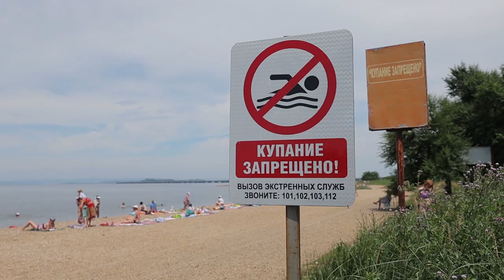Купаться в городской черте запрещено.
На набережной улицы Татарской, в парке имени Лазо и на пляже в районе Седанки сотрудники управления общественной безопасности и взаимодействия с органами власти совместно с представителями городской полиции и прокуратуры пообщались с отдыхающими. Во время рейда были замечены люди, которые купались в непредназначенных для этого местах. С 2023 года за подобные действия нарушителям могут грозить штрафы. Однако администрация города пока их не наказывает, а объясняет, что купание в неположенном месте может быть опасно для здоровья. Для отдыхающих также подготовили памятку, в которой говорится о безопасном поведении на водных объектах.